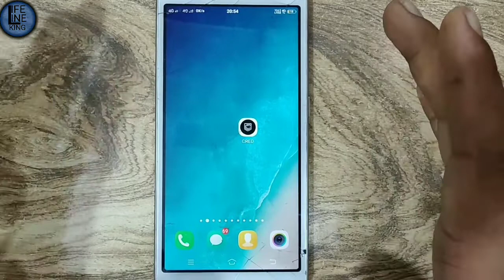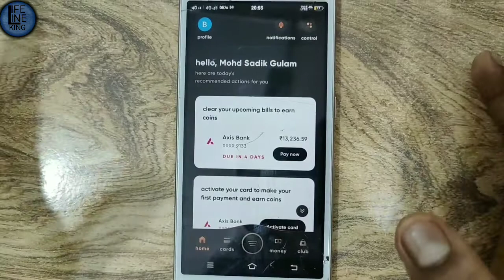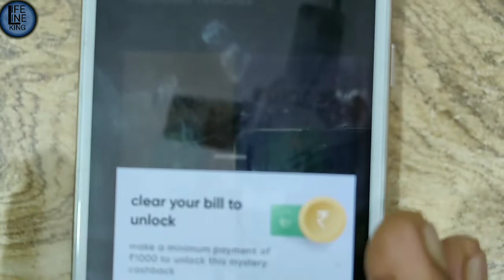Cred App par account kaise banaye || Best Rewards app for paying credit card bill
BLV3790VAMZ

OneCod App link

Join my team and start your business without any investment.

hit likes.

lifelineking46